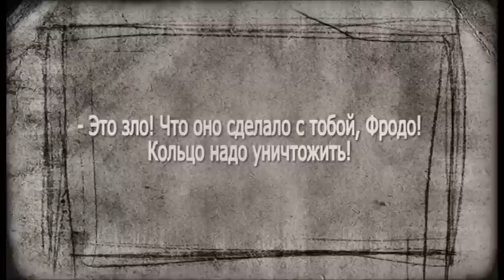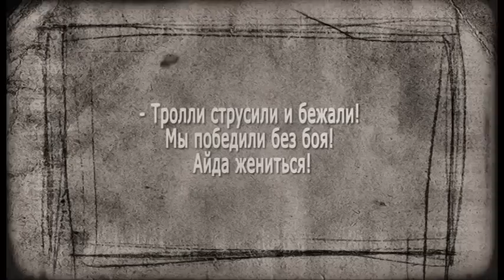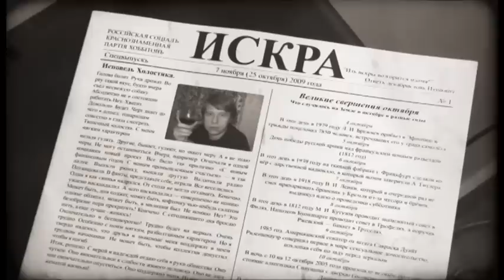Братство кольца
Братство кольца. Короткометражный фильм о краснознаменных хоббитах, победивших злого троля 7 ноября.  Идея, операторская работа - Лена Павлова и Юрий Сергеев. Постпродакшен, монтаж - Юрий Сергеев.  Постановка - Мария Мельникова